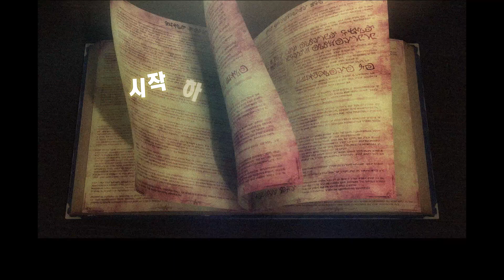신비한 힘으로 변신! 두 가지 모습으로 판타지 생활지금부터 시작되는 「룬 팩토리」동영상예정!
「지금부터 시작되는 룬 팩토리」는 시리즈를 처음 접하는 유저를 위한 소개 영상이다. 본 타이틀의 기본인 밭일을 비롯한 「생활」, 동료와 함께 무기나 마법을 사용하며 전투하는 「모험」, 좋아하는 캐릭터와 연애 및 결혼까지 할 수 있는 「주민과의 교류」를 알기 쉽게 소개하고 있다.
「룬 팩토리」를 지금 당장 시작하고 싶은 분들에게 딱 맞는 입문 영상이니
꼭 시청해보고 판타지 세계에서의 자유로운 생활을 시작해보자!

대응기종：Nintendo Switch™
발매일：2023년 3월 30일 발매